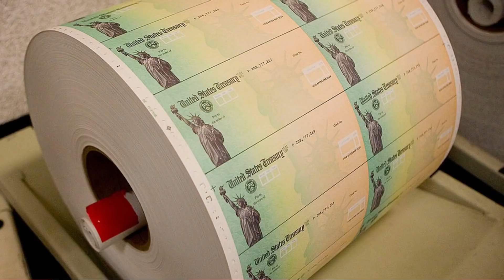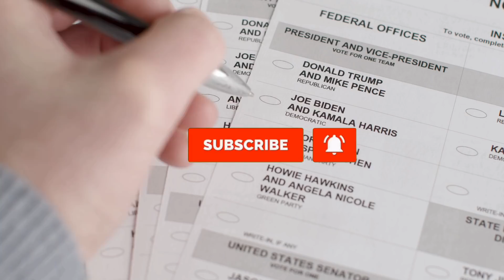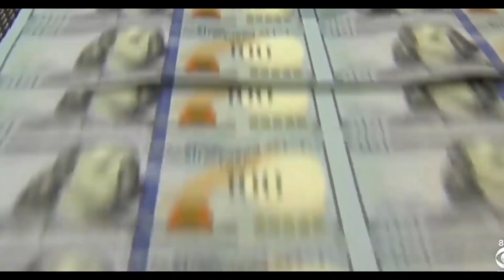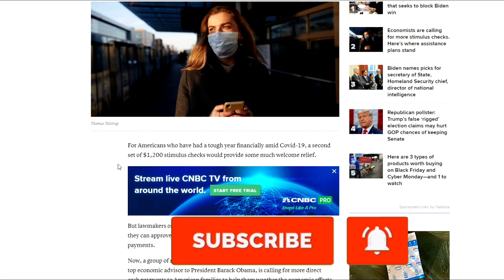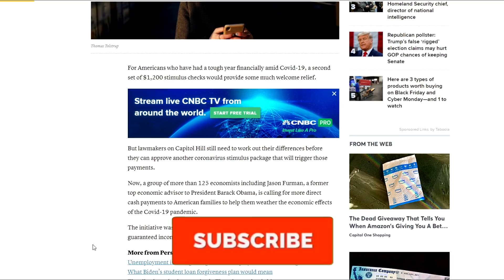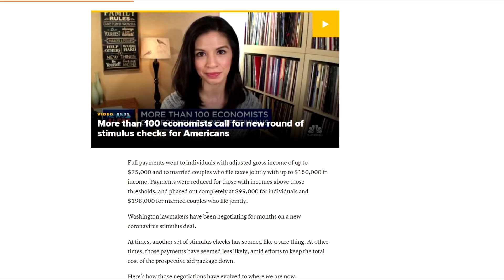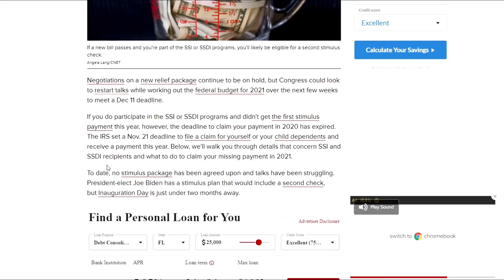JUST APPROVED!! Second Stimulus Check Update + $2400 SSI SSDI + $600 Unemployment Benefits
YES! APPROVE $3400 Stimulus Check Update SSI Soon $600 UNEMPLOYMENT LWA Benefits Extension nov 23

YES! APPROVE $1200 Stimulus Check Update SSI Soon $600 UNEMPLOYMENT LWA Benefits Extension nov 23

SECOND STIMULUS CHECK UPDATE | Package Update APPROVED SOON hopefully
$600 Per Week Unemployment Extension + Hazard Pay Essential Workers Stimulus Update